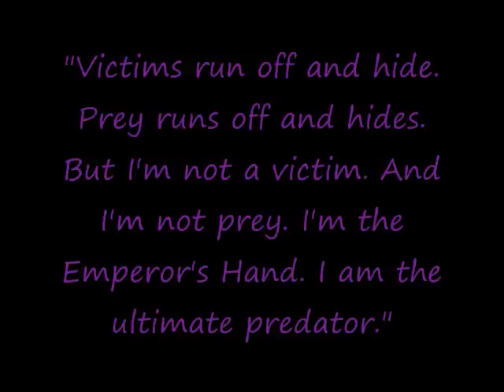The Life Of Mara Jade Skywalker - Part 1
Part one of my three part video (it was going to be one video, but it was too long). You guys have no clue HOW long this took me.

This part is basically about Mara Jade's younger life as the Emperor's Hand. The song is Hollow Like My Soul by Emilie Autumn.

The video clips  were not being cooperative, and I was tired, so I just left them. grrrr.